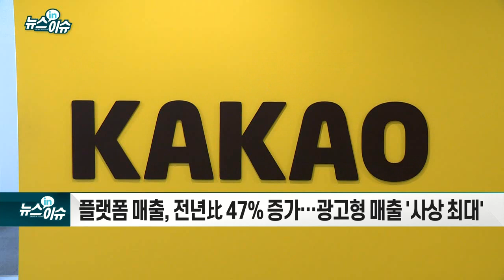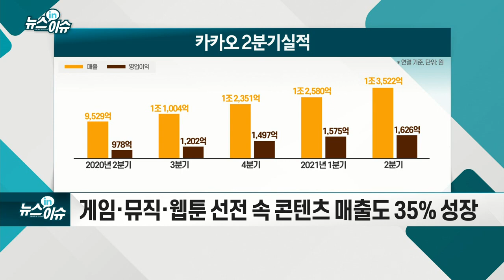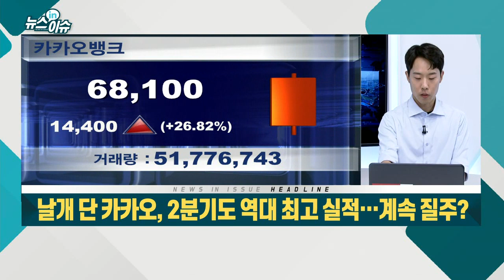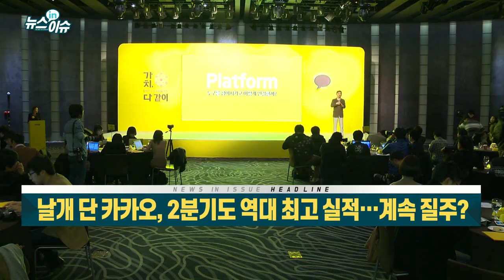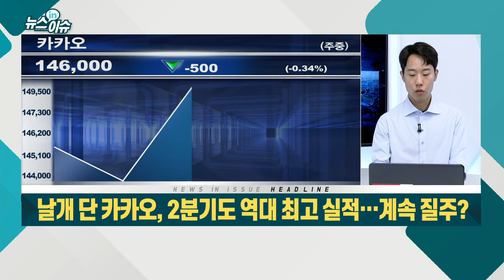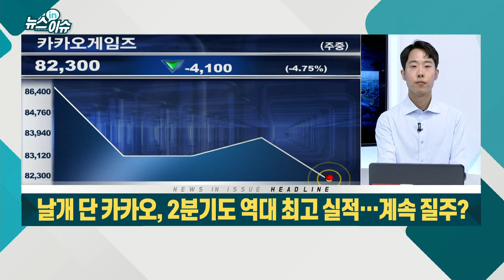날개 단 카카오, 2분기도 역대 최고 실적… 계속 질주?_기업IN이슈 (20210806)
- 플랫폼 매출, 전년比 47% 증가… 광고형 매출 '사상 최대'
- 게임·뮤직·웹툰 선전 속 콘텐츠 매출도 35% 성장